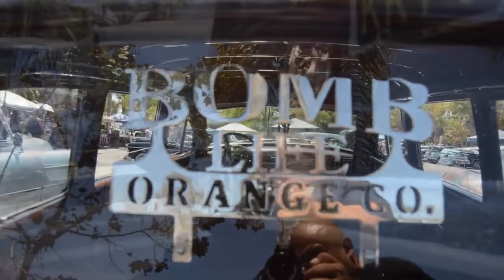BOMB LIFE CC AUG 28th, 2015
BOMB LIFE CC SHOW AT ORIGINAL MIKES IN SANTA ANA, CA.  AUG  28th, 2015